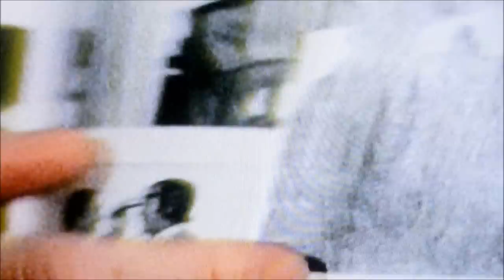Kauaicr07 #186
Sir Michael Caine, CBE was born in Rotherhithe Southwark South East London the son of Ellen Frances Marie née Burchell and father Maurice Joseph Micklewhite on March 14, 1933 named Maurice Joseph Micklewhite grew up in Camberwell. He left school at 15 and took a series of working-class jobs before joining the British army and serving in Korea during the Korean War, where he saw combat. Upon his return to England Maurice Joseph Micklewhite gravitated toward the theater and got a job as an assistant stage manager eventually he worked his way up to becoming the world renowned actor and author we respect and honor today Sir Michael Caine.

Sir Michael Caine became an English film actor and author unlike many actors who adopt their stage name for everyday use, Sir Michael Caine still uses his real name when he is not working. Sir Michael Caine has appeared in over one hundred films and is one of Britain's most recognizable and respected actors. Sir Michael Caine has been Oscar-nominated six times, winning his first Academy Award for Hannah and Her Sisters 1986, and his second in The Cider House Rules 1999, two times Oscar winner Sir Michael Caine for best supporting actor.

Sir Michael Caine was appointed Commander of the Order of the British Empire CBE in the 1992 Queen's Birthday Honours, and in the 2000 New Year Honours Michael Caine was knighted by Queen Elizabeth II, as Sir Maurice Micklewhite CBE in recognition of his contribution to cinema. On January 5, 2011, he was made a Commander of the Ordre des Arts et des Lettres by France's culture minister, Frédéric Mitterrand. In 2008, Sir Michael Caine was awarded the prize for Outstanding Contribution to Show business at the Variety Club Awards.

Sir Michael Caine is one of only two actors to be nominated for an Academy Award for acting either best lead or best supporting in every decade since the 1960s to 2000s the other is Jack Nicholson. The two actors starred together in the 1996 movie Blood and Wine. Sir Michael Caine is world renown thru the generations for a number of popular recent performances he played Nigel Powers in the parody Austin Powers in Goldmember 2002 and Sir Michael Caine plays Alfred Pennyworth, the butler for The Dark Knight Christian Bale's performances in Batman Begins 2005, The Dark Knight 2008 and in the future The Dark Knight Rises release date July 20, 2012.

Sir Michael Cain will also star in Journey 2: The Mysterious Island 2011 filmed on location in Hawaii USA the film's release date is September 23, 2011. Sir Michael Caine plays Grandfather to Sean Anderson played by Jeff Hutcherson who partners up with his mom's boyfriend played by Dwayne Johnson. They are on a mission to find Sean's grandfather, who is allegedly missing on a mythical island. Journey 2: The Mysterious Island 2011 a family action adventure film is a sequel to the film Journey to the Center of the Earth 2008.

Harry Brown played by leading man Sir Michael Caine sees that justice will not be granted when a friend is murdered bu gang members and decides to take matters into his own hands in the crime scene drama thriller Harry Brown 2009 a non-violent approach is the topic of this seniors safety issue and safety for all our seniors is the issue successfully covered by this film Harry Brown 2009 thank you. In the film The Inception 2010 Sir Michael Caine appeared as supporting character Miles, father-in-law, scientist, and tutor to Dom Cobb. Leonardo DiCaprio leading role character is Dom Cobb in Christopher Nolan's science fiction thriller Golden Globes 2011 Nominated 2010 Best Picture Inception 2010.

Sir Michael Caine provided his voice for two animated films in 2011 the voice of Lord Redbrick for Touchstone's Gnomeo and Juliet 2011 release date is February 11, 2011. Sir Michael Caine is alos the voice of Finn McMissile for Pixar's Cars 2 2011 ready and set to go on June 24, 2011. Pixar Studio's first non-Toy Story 1, 2 and Toy Story 3 2010 sequel, Cars 2 2011 is an animated James Bond type of spy movie incorporating the theme of friendship amongst the cast of animated familiar Cars 2006 characters. Finn McMissile is a new major superspy car character. Cars 2006 Lightning McQueen is voiced by Owen Wilson who ventures to Europe and Japan to compete in the first World Grand Prix. Finn McMissile is an action hero superspy car with old-school British charm a secret agent car voiced royally by Sir Michael Caine thank you. Kauaicr07 #186